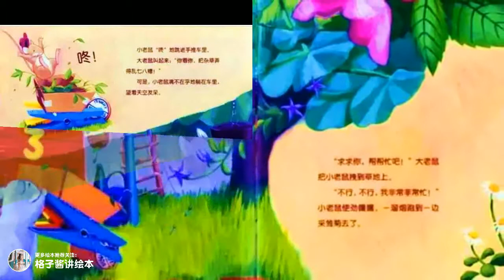兒童有聲繪本《小老鼠忙碌的一天》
兒童有聲繪本《小老鼠忙碌的一天》：大老鼠在家裏忙前忙後，而小老鼠好像無所事事，並且總是拒絕大老鼠的請求。大老鼠忙活了幾天，小老鼠也忙了一天，究竟小老鼠在忙什麽呢？